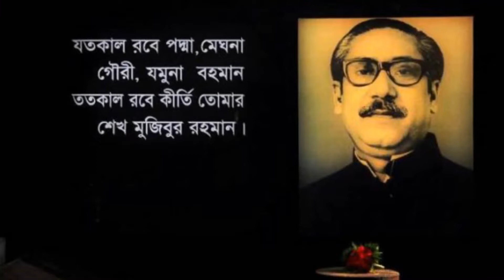Radio Today Evening Prime News। 14 August 2019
Evening Prime News @ 6.45 pm..
Presenter: Sharif Ul Haque.